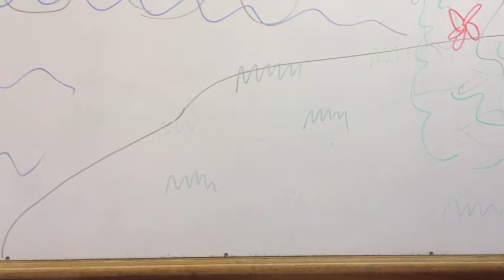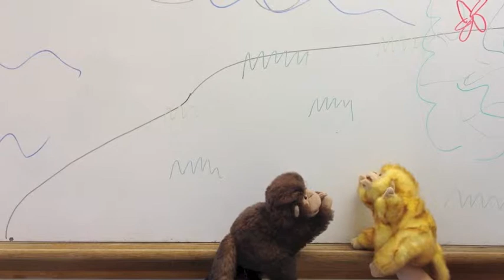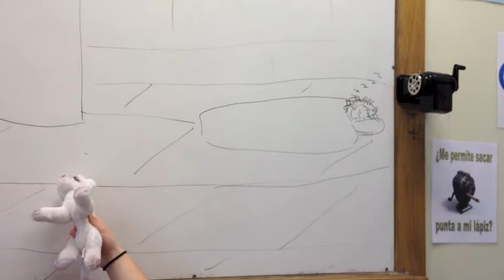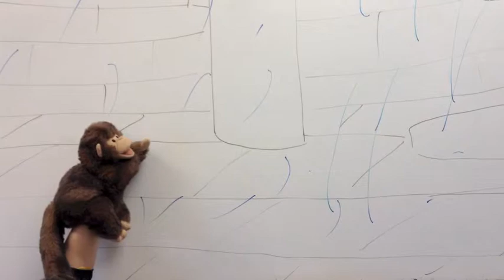Colon el Navegante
Sr. Wildman, Per. 5
Directora: Sara Tavakoli
Guionistas: Sara Tavakoli, Nikki Pet, Regina Viscotti, Lisa Wu
Actrizes: Sara Tavakoli, Regina Viscotti, Lisa Wu
Directora de fotografia: Nikki Pet
Editora de película: Nikki Pet